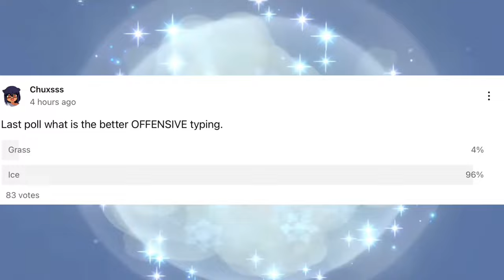Grass Is The Worst Type. Let Me Explain.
No offenses to bulbasaur